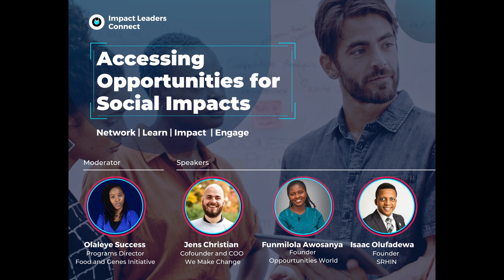Impact Leaders Connect - Accessing Opportunities for Social Impacts (Plenary Session)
Impact Leaders Connect is an event aimed at bringing together social impact leaders globally, to network, learn from each other and grow. We believe that for us to make a striking impact in our lives, organizations and the world at large, we all need to come together as one, work with each other, share relevant information and grow together.